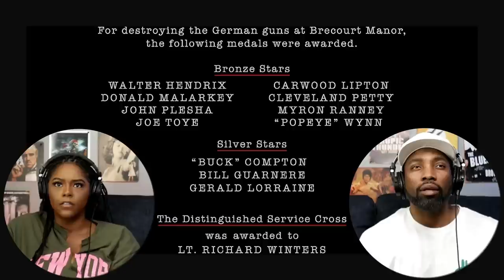Band of Brothers Ep.2 Reaction | First Time Watching | Asia and BJ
Donna Bannister | Beth Mitchem | CalixYukon | Matthew Pasko